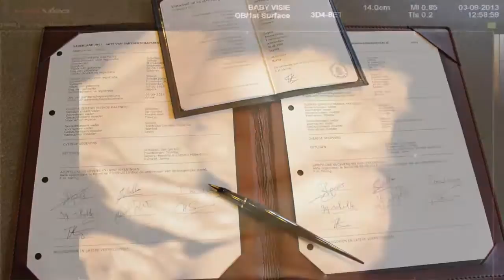Familieportret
2015 wordt een mooi jaar!